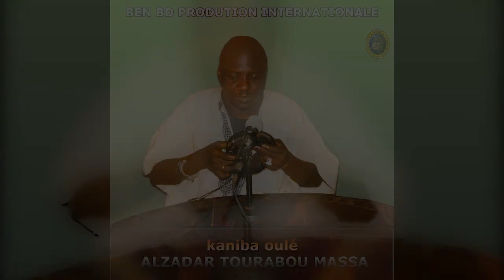ALZADAR TOURABOU MASSA avec KANIMBA OULE par BEN BD PROD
TOURABOU MASSA AU MALI L'ERITIER DE SOMA GOUROU KANTE L'HISTOIRE D'UN HOMME SIDATI KANTE DIT ALZADAR AVEC SON FOUNAI KAI CONTACTS AUX : 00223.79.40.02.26 ou 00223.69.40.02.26 ET SON BUREAU A BACO DJICORONI A CÔTE DE L'ANCIENNE SALLE DE CINEMA A BAMAKO MALI ( COMMMUNE V ) AVEC LE SOUTIEN DU LABEL UNIVERSEL BEN BD PRODUCTION INTERNATIONALE AVEC UNE VUS PROMOTIONNEL DANS PLUS DE 240 PAYS A LA SECONDE AUX CONTACTS: 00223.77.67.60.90 ou 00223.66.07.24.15